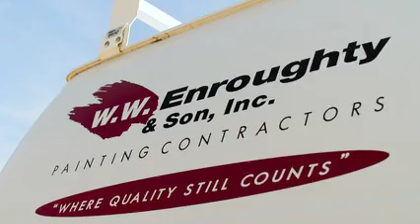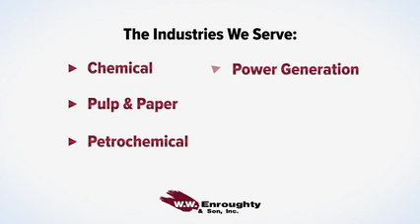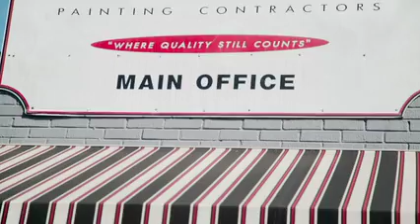WW Enroughty & Son, Inc - Who We Are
Family owned in Central VA for 30+ years. Today, we specialize in everything from traditional paint systems and wall coverings to high-performance coatings and various abrasive blasting techniques. Surface preparation, industrial coatings, commercial painting, shop coatings, epoxy floor systems, plural component and more!